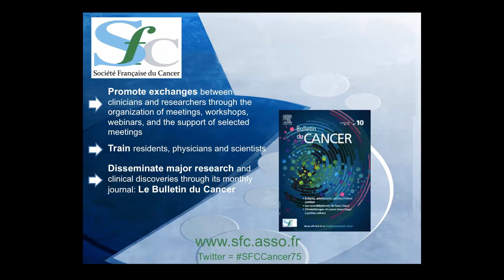SFC CHO VF